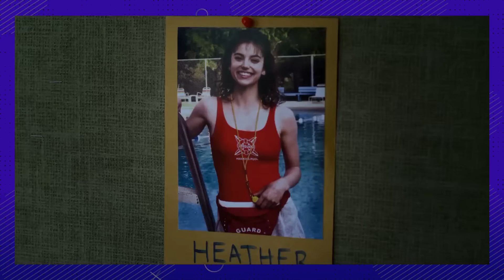15 Stranger Things Scenes The Actors Were Terrified To Film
Stranger Things season Four is the stuff that nightmares are made of! We were terrified just watching, we can’t imagine the struggle the actors faced while filming these chilling moments. With the penultimate season being described as the darkest one yet - you’ll wanna make sure you have the lights on while you watch!
Sadie Sink has been stealing the show as Max - especially because she so bravely faced some of the most terrifying situations we’ve ever seen on the show! Her escape from Vecna was far from easy, but our girl kept running up that hill. No one likes a Demogorgon, even if you’ve dealt with one before, so seeing this freaky creature again brought back some trauma. Remember - these kids were young when they started and that creature was HORRIFYING.
We get stunts galore in this season - including an intense underwater one that Joe Keery literally dove into headfirst. Filming in a tank filled with gallons of water was no walk in the park. He wasn’t the only one to struggle with underwater scenes - which scary moment in an earlier season had the production shaken up? Speaking of brutal conditions - David Harbour faces an excruciatingly tough scene to film that saw his feet freezing in a not-so-friendly environment. Millie Bobby Brown’s Eleven has it tough on screen, and this trooper had it equally rough behind the scenes filming certain stunts that had her literally spinning out of control!
The series just gets scarier as the actors grow up - we can’t imagine what kind of horrors we’ll see when the series wraps with its fifth season!

Chapters:

00:00 Intro
00:14 Max’s Escape
00:47 Human Terror
01:18 The Shoot Out
01:51 Demogorgon Battle
02:24 Vecna
03:04 The Dive
03:43 Stuck in Russia
04:10 The Darkest Season
04:48 Topsy Turvy Millie
05:13 The Tub
05:52 An Exorcism
06:25 The Body
06:55 Underwater Terror
07:23 Demogorgons
07:55 Surprise Scare
08:17 Outro

Written by: Thalia GK
Narrated by: Serena L
Edited by: Carlos AG